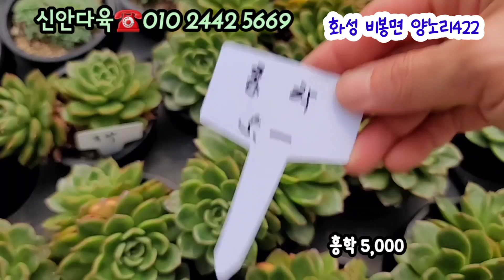새로운 신상군생다육맛집!! 착한가격3천군생을 비롯 올리비아백금은 오늘이 기회!! 3천~비앙카 카시오적금 스콜피오델카르 오렌지샤벳 사라히메등등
화성 신안다육
오시는길~화성 비봉면 양노리422
택배,방문시(셋트제외)10%할인해드려요.